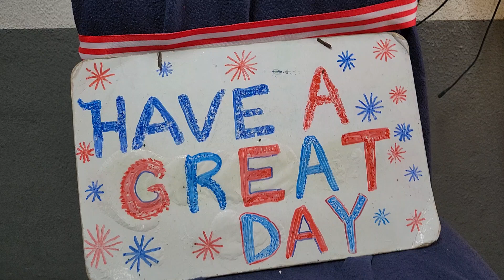Have a Great Day!